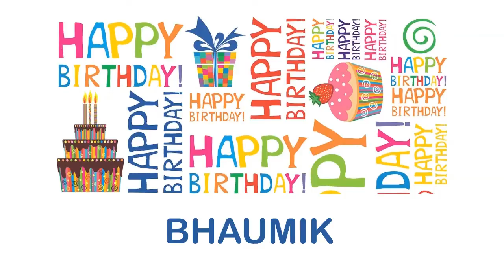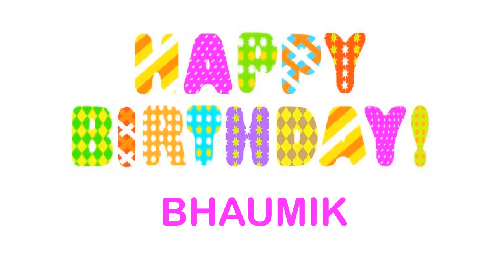Bhaumik Happy Birthday Wishes & Mensajes